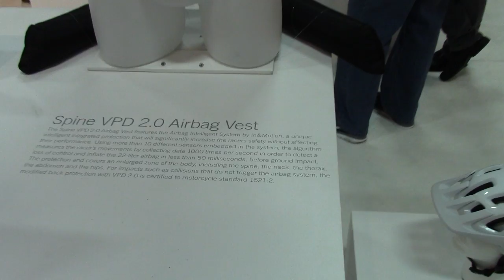POC Sports - Interbike 2015 - BikemanforU In Vegas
Cycling accessories from Swedish protection specialists POC Sports sparkle on the showroom floor of Interbike 2015.

BikemanforU Channel brings you all the buzz from North America's largest cycling trade show in Las Vegas.